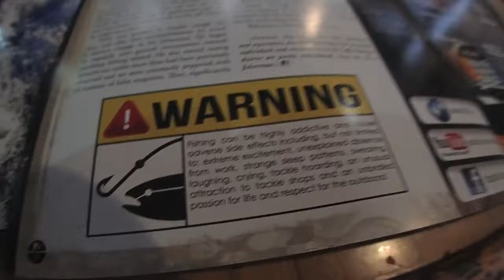Giant Travelly Adventure in Kanton - Phoenix Islands Protected Area